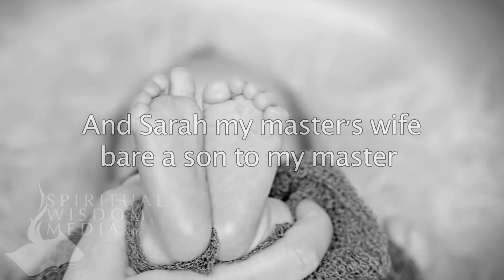Genesis 24:36 - And Sarah my master's wife bare a son to my master when she was old - Bible Verses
Here's the text used:

24:36 And Sarah my master's wife bare a son to my master when she was old: and unto him hath he given all that he hath.